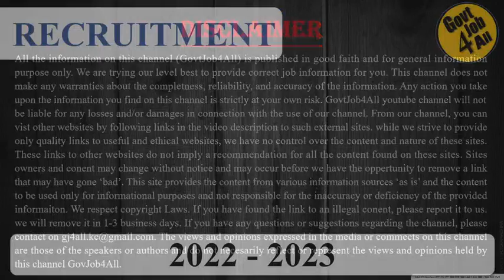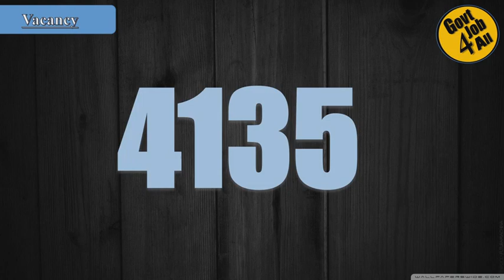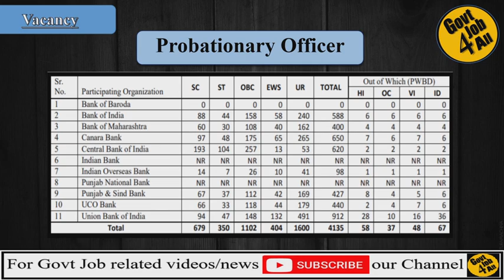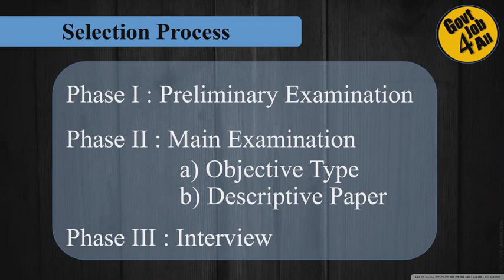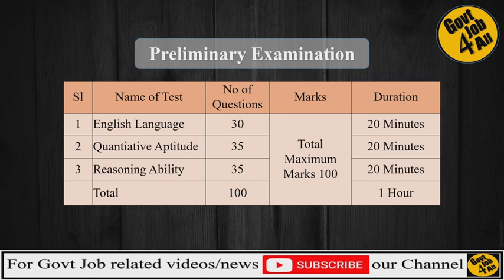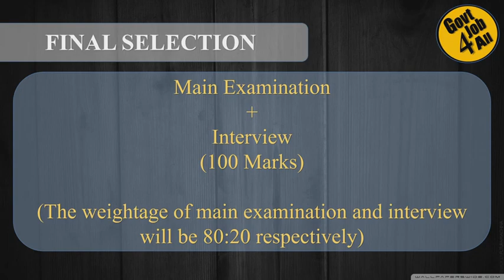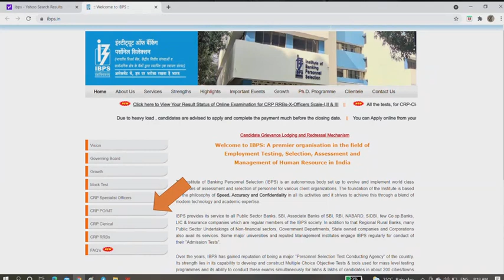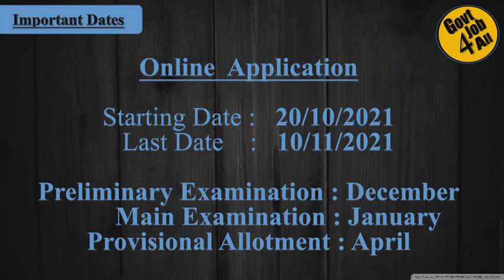IBPS BANK PO NOTIFICATION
Nationalized Bank Probationary Officer Recruitment
IBPS Notification for Bank Probationary Officer has been released.
Qualification : Graduation
Last Date to apply :